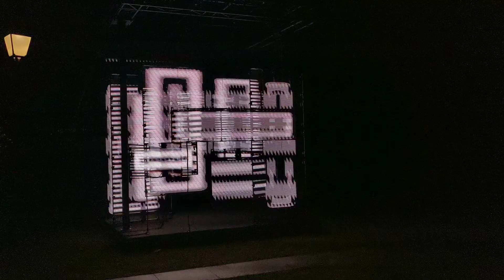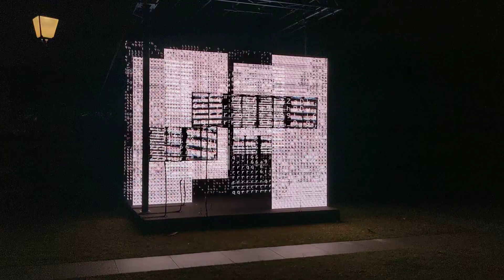Singapore Night Festival 2022